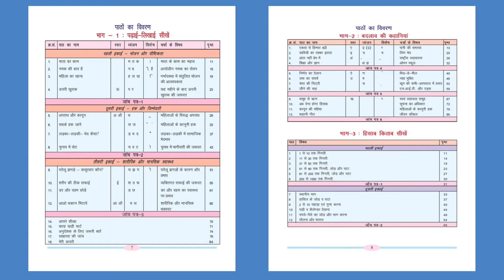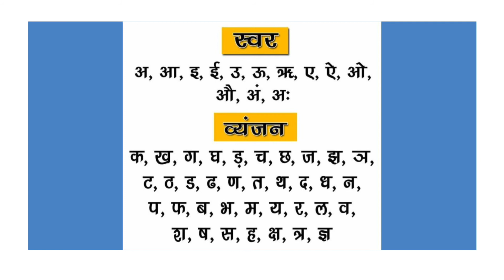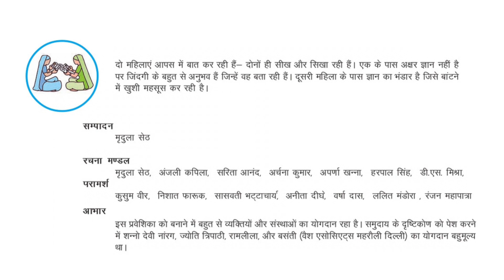पढ़ें और जानें - साक्षरता प्रवेशिका (Introduction to Literacy Primer)